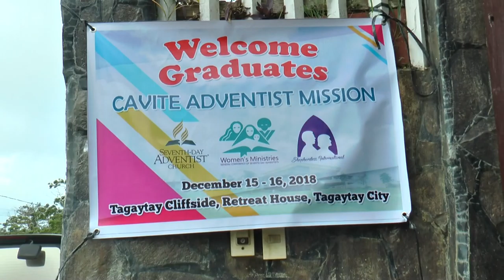Cavite Mission Womens Ministries Graduation 2018 1